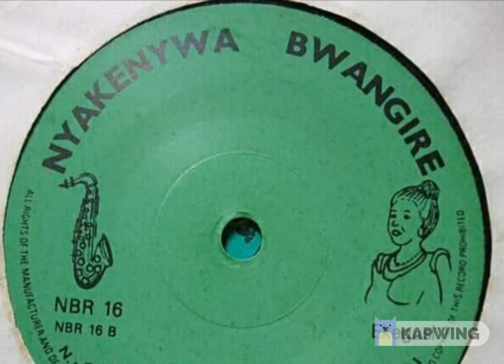MOSES OYARO: TIGA INTEBE EKIO TOKOBUNA, NYAKOORA SUCCESS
NYAKOORA SUCCESS KWAERI GENDA BUYA KORANCHE OMOSUBATI